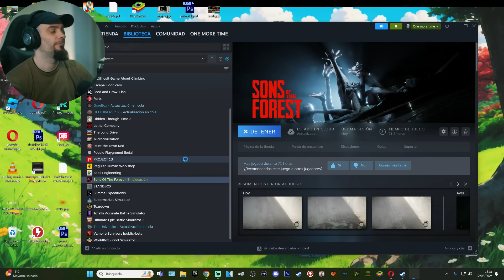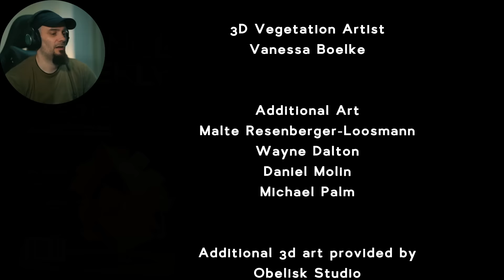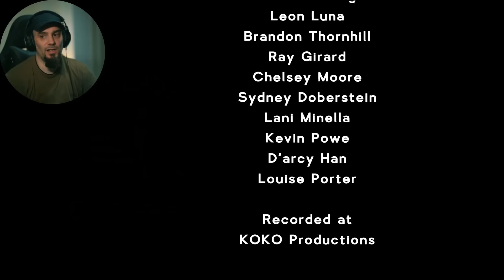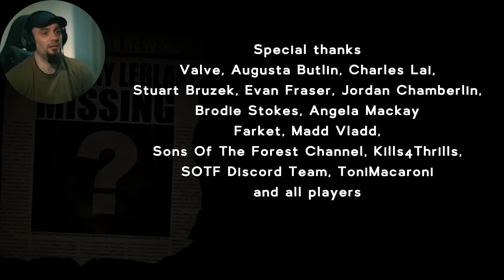Cuesta 30 horas pero así Embarazas a Virginia y cómo saltarse la Puerta Dorada - SONS OF THE FOREST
Llevo haciendo Gameplays de Videojuegos desde el 2014, jugando en mis inicios a juegos como The Forest, Rust, Ark survival evolved, Brick Rigs, BeamNG, Colony Survival, Deeeep, Next Car Game (ahora conocdo como Wreckfest) y otros juegos Survival y Sandbox mayoritariamente. Mis compañeros de partidas a lo largo de los años han sido mucho, desde Putupau y MenosTrece, pasando por Buck Fernandez, Genuine993, y sobre todo Rosgamer_XD sin olvidarse de Flat Eric :) .